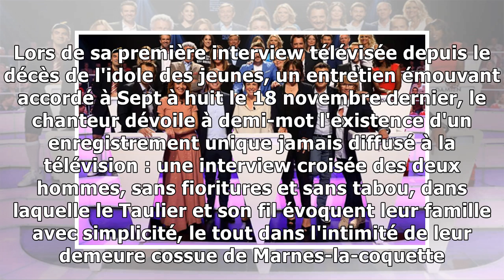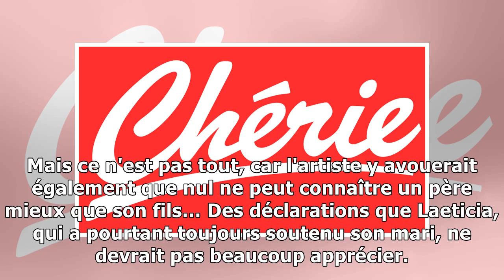David Hallyday, cette interview qui va faire du bruit22/11/2018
Dans une interview accordée à Sept à huit le 18 novembre dernier, David Hallyday fait allusion à un entretien croisé auquel il a répondu en duo avec son père Johnny Hallyday. Ce document, enregistré i...